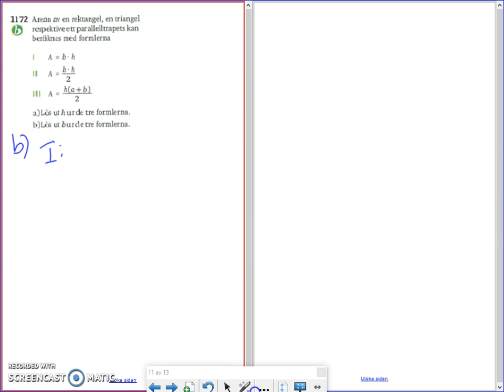Matematik 5000 Ma 2b Kapitel 1 1172